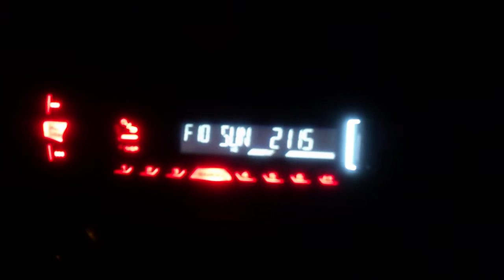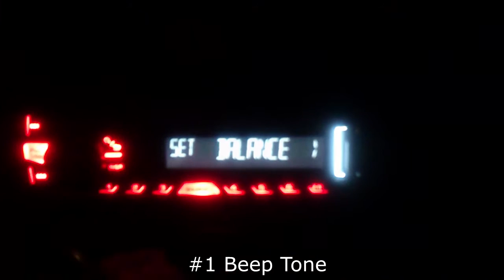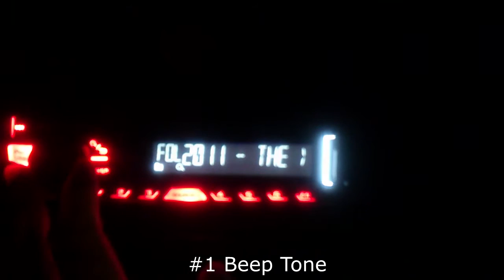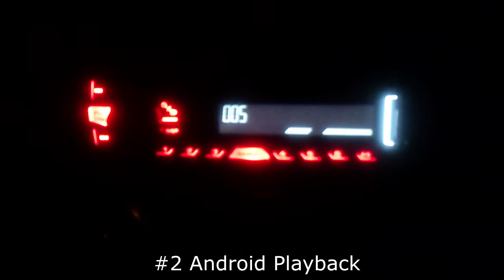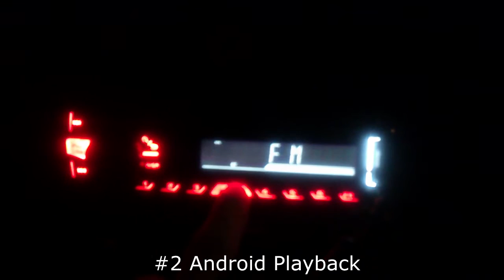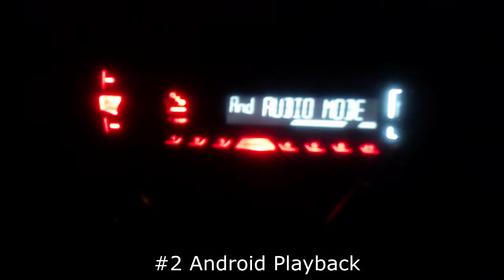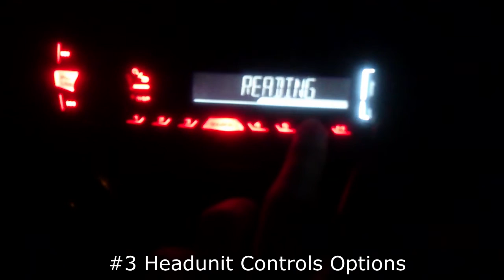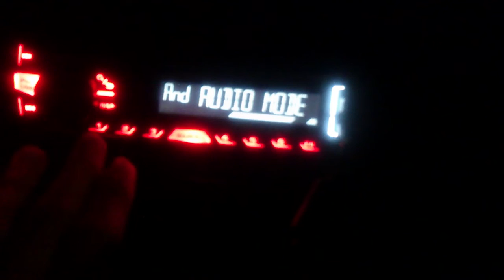JVC KD-X220 Extended Review on Android Open Accessory (AOA)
JVC KD-X220 Digital Media Receiver Extended Review after 2 weeks of usage. Covers review on Beep Tones, Android Open Accessory (AOA) which outputs audio from Android phones to headunit, and the controls made available to the headunit.